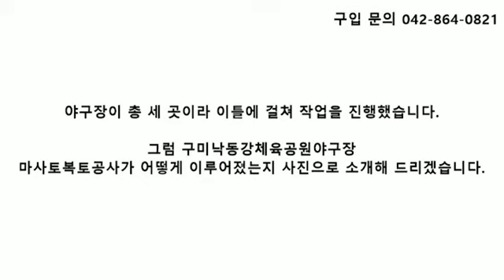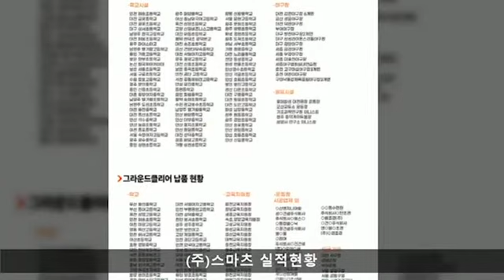야구장마사토복토공사/구미낙동강체육공원야구장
안녕하세요.
언제나 안전한 생활체육 환경조성을 위해 노력하는 (주)스마츠입니다. 이번에는 구미낙동강체육공원야구장 마사토복토공사 영상입니다. 구미낙동강체육공원야구장은 구미 낙동강 둔치에 위치한 체육공원내 야구장으로 외야는 천연잔디, 내야는 마사토로 이루어진 야구장을 총 3군데 운영하고 있습니다.
내야를 이루는 마사토의 경우, 운동 중 생기는 마사토 유실로 인해 표면이 파여 불규칙 바운드가 생기면서 부상의 위험이 높아집니다. 야구장이 총 세 곳이라 이틀에 걸쳐 작업을 진행했습니다.

그럼 구미낙동강체육공원야구장 마사토복토공사가 어떻게 이루어졌는지 영상으로 소개해 드리겠습니다.
문의 전화번호 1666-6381로 변경되었습니다.